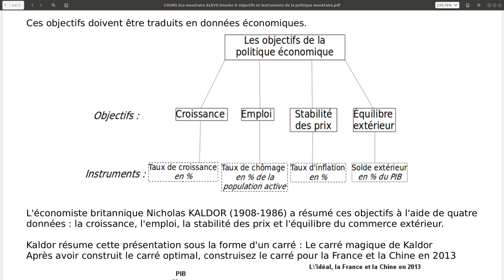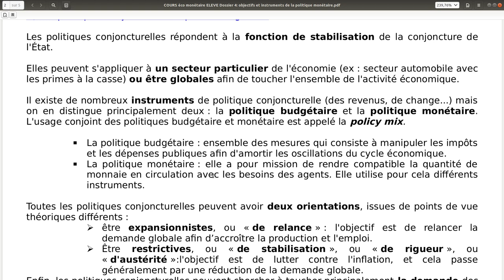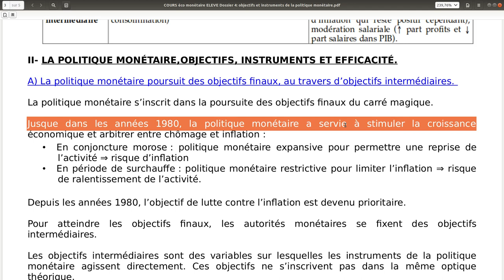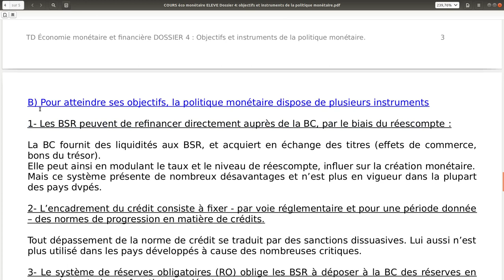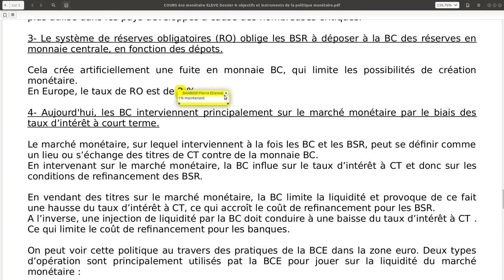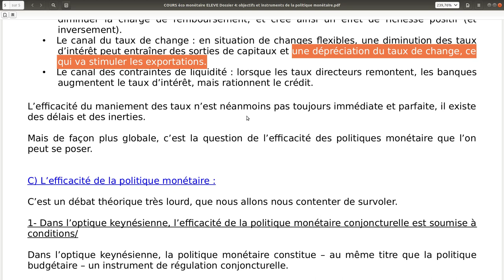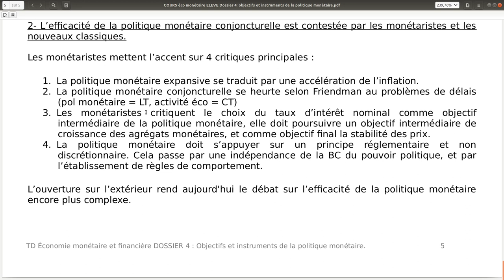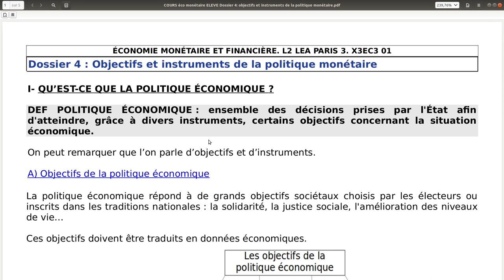TD éco monétaire P3 L2 LEA: Fin dossier 4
Voici les explications de la fin du dossier 4.